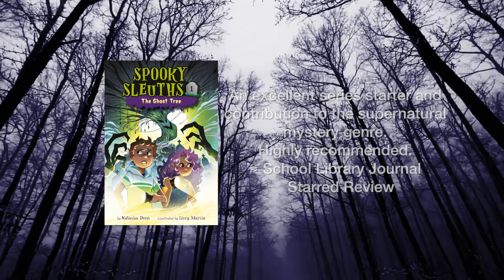Spooky Sleuths Book 1: The Ghost Tree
Join narrator, James Fouhey, for an introduction to The Ghost Tree, the first book in the Spooky Sleuths series, written by Natasha Deen, illustrated by Lissy Marlin, and published through Penguin Random House Young Readers.